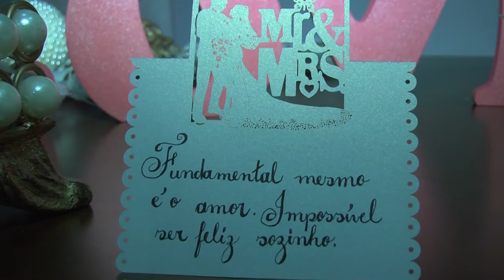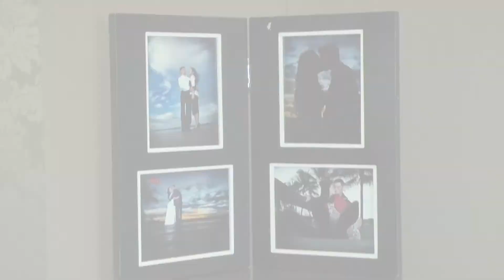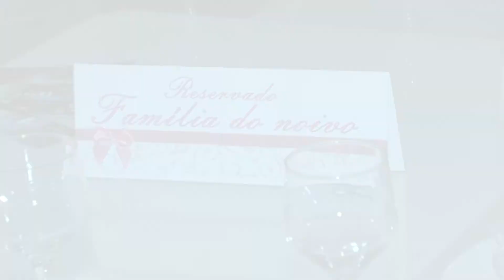Paulo e Wellene - Melhores momentos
Casamento Realizado em Goiânia-GO
Fotografia: Saulo Queiroz
Filmagem: Duda Freitas Produtora